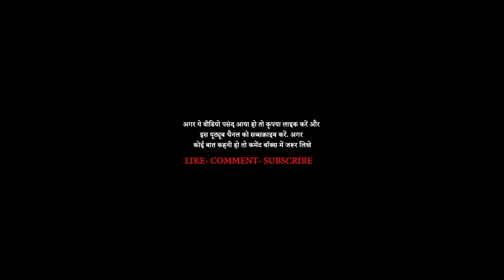Blanket Manufacturing process| How blankets are made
This video recorded at Haryana State of India,